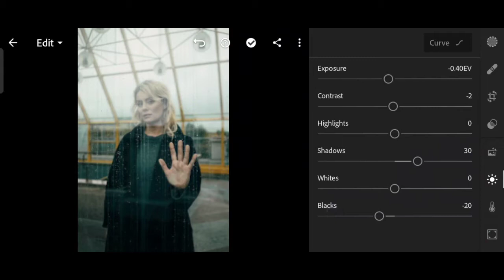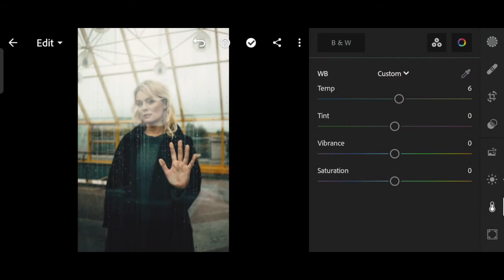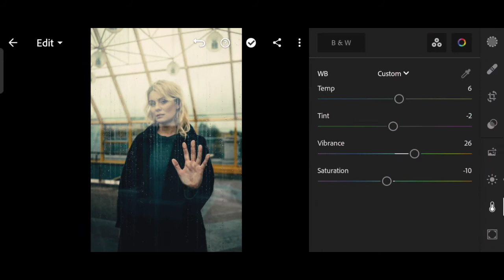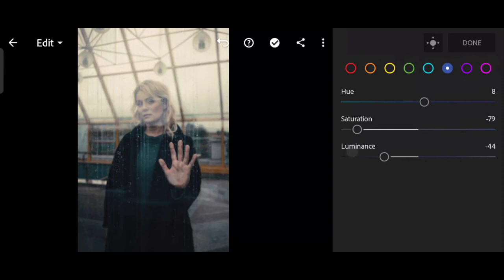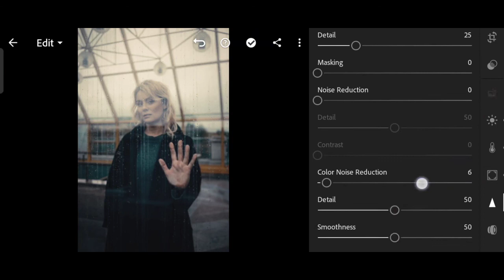Vintage cinematic colour grading in Lightroom | Download free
➟Digital store

➟ You can choose the option that is better for you below:

     1. You can edit photos by yourself, watching our videos
     2. You can download our preset and lut for free, but for this
          you need to carefully watch the video and remember the
password ( ) for downloading the preset and lut.

➟How to download preset and lut for absolutely free? Where
    to get the password?